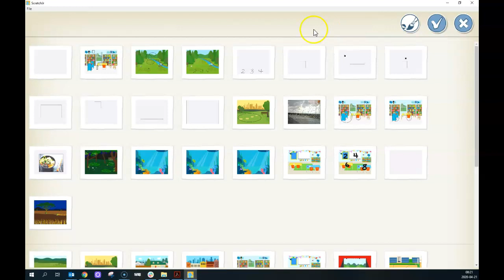Activités créatrices s ScratchJr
Activités créatrices s pour d'écrire son sport préféré